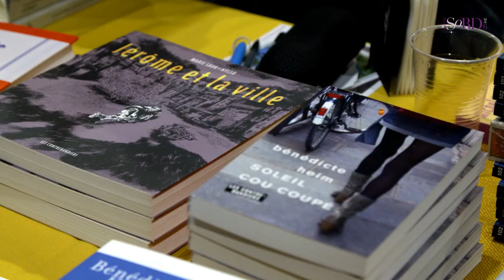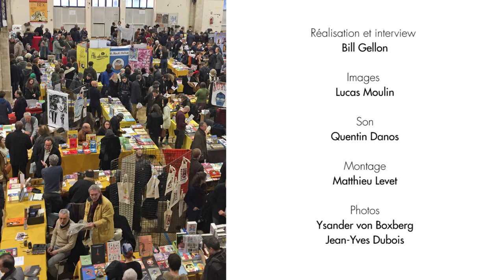Nylso - Paroles d'artistes de bande dessinée sur le SoBD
Comment Nylso est venu au dessin ? Inerviewé sur le SoBD en décembre 2016, le dessinateur de Jérôme d'Alphagraph explique ce qui l'a conduit à la bande dessinée et comment il envisage sa pratique artistique, résultant d'un choix de vie  explicite et parfaitement assumé.